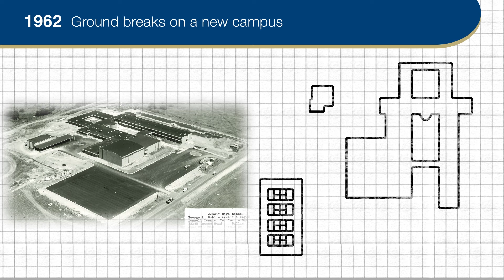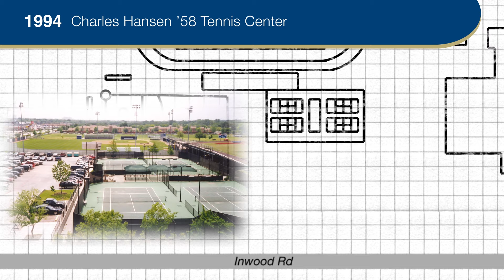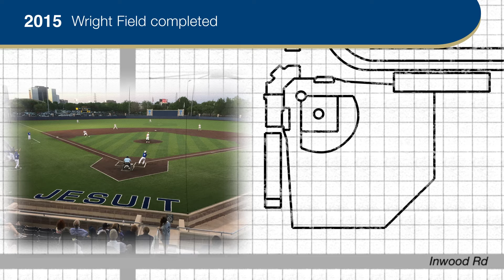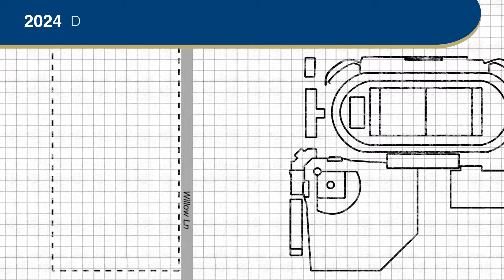Forever Forward: Campus Evolution (1962-2024)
Since moving to our current campus in 1962 and becoming one of the first residents on Inwood Road in “far” North Dallas (hence our 12345 address), Jesuit’s class size has more than doubled, and changes to the physical plant of our campus have been intentional and essential as we have continued to meet the needs of our students. Ad Majorem: The Campaign for Jesuit Dallas has resulted in radical changes to our campus and the student experience. As we seek to fulfill the goals of our campaign, our final physical transformation represents the single-largest commitment toward the academic and spiritual formation of our young men.